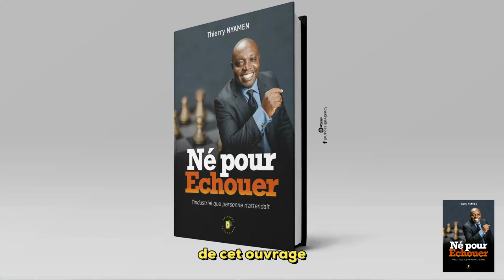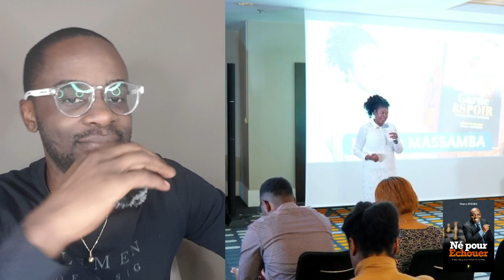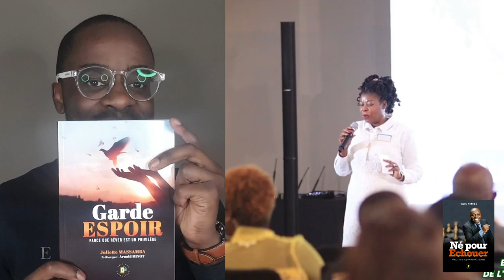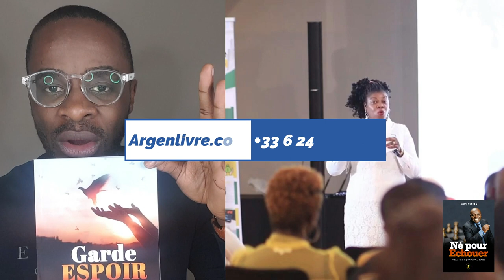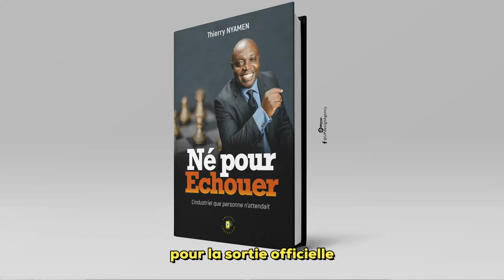Voici pourquoi tu as été créé | Juliette MASSAMBA